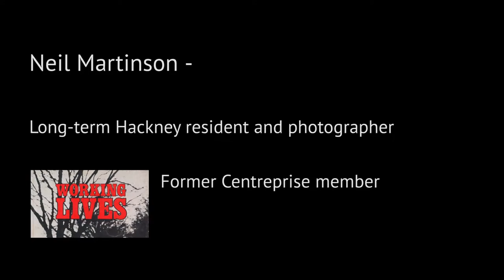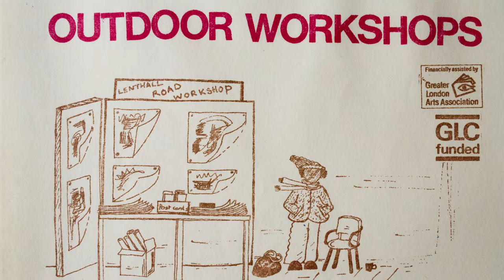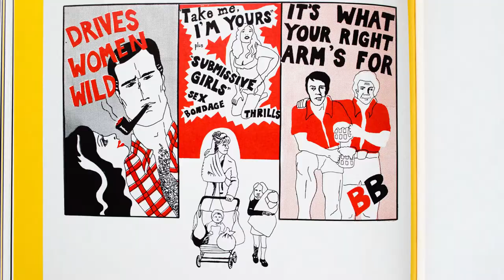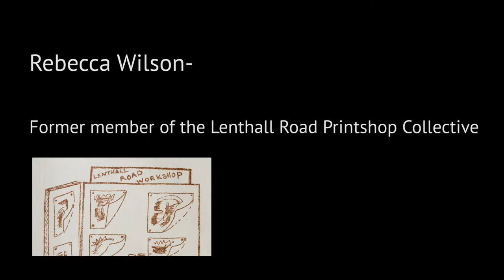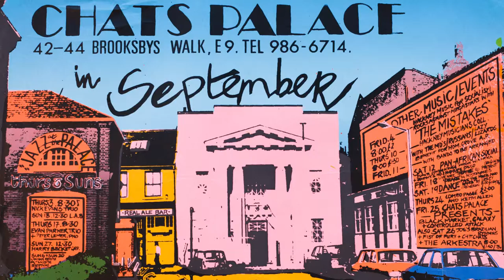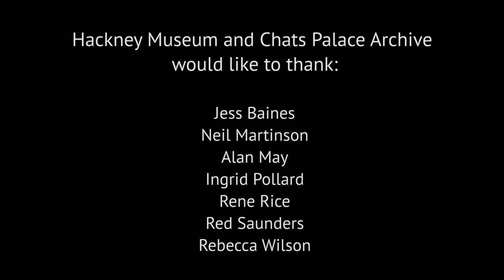From Pop Art to Community Arts: Hackney in the 1970s-80s Part 2 | Hackney Museum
Artists and print makers talk about community art and activism in the 1970s-80s.

The film was part of the exhibition 'Warhol to Walker: American prints from pop art to today' (13 July 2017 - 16 September 2017), displaying prints on loan from the British Museum, from American artists such as Andy Warhol, Robert  Rauschenberg and Kara Walker, alongside Hackney artists.

 This film was made by Asya Gefter and Peter Young.